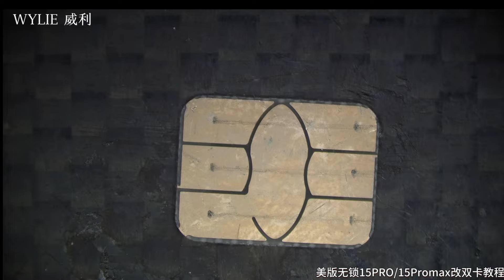15Pro/15PM refitted from E-Sim to 2 Sim